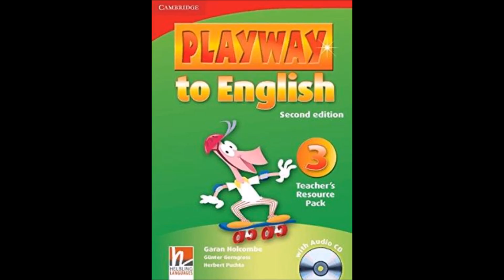Playway to English 3 CD1 45